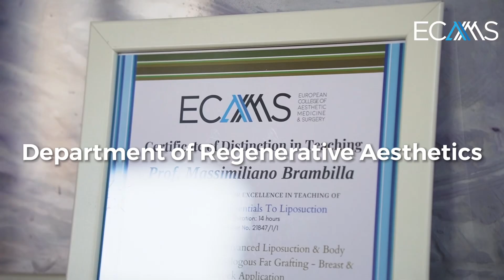ECAMS Regenerative aesthetics department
Regenerative medicine in aesthetics is the future. In ECAMS we are the forefront in the medical aesthetics world.